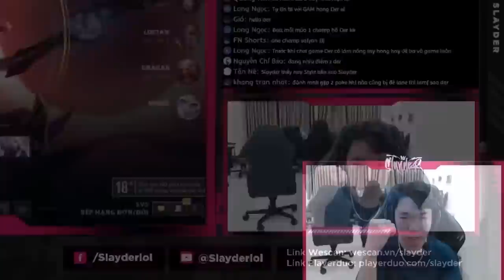ĐỌC NHƯ 1 CUỐN SÁCH | LUCIAN VS XAYAH - KÈO NÀO NHỈNH HƠN??? | SLAYDER